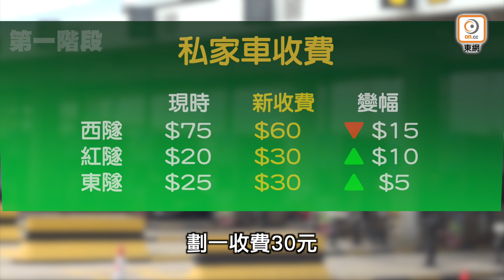【on.cc東網】東方日報A1：三隧分流第二階段 收費按時段 複雜易混亂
過海隧道長期擠塞，港府蹉跎多年終敲定「三隧分流」方案，但引入分時段收費，複雜兼混亂，玩殘市民。今年8月2日起，港府收回西隧專營權當日即實施3條過海隧道「633」收費安排，即西隧私家車收費下調至60元，東隧、紅隧劃一加價至30元，的士行3隧劃一收25元，其他車種收費不變。當局更擬定今年底前配合「易通行」推行而提早實施「不同時段不同收費」，平日早晚繁忙時段，紅隧、東隧私家車收費增至40元；夜間非繁忙時段，3隧則劃一減至20元。當局認為新安排既有助分流，更可壓抑繁忙時段車流量。惟議員質疑方案成效，憂3隧收費拉近或令西隧車量加劇，導致「3隧齊塞」。汽車界代表重申，繁忙時段加價是懲罰駕車的上班族，統一收費才可做到自動分流。